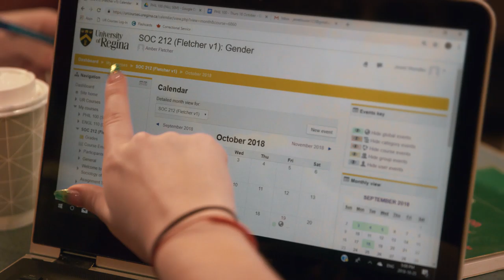Centre for Continuing Education Video Series - Flexible Learning 1